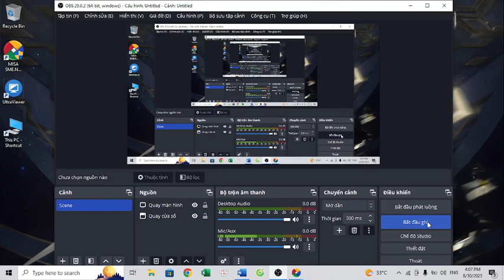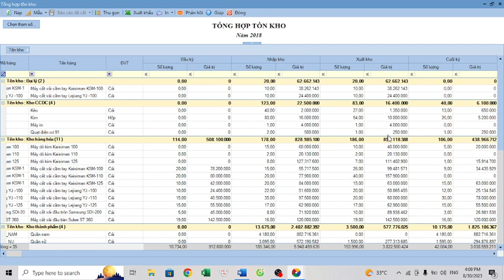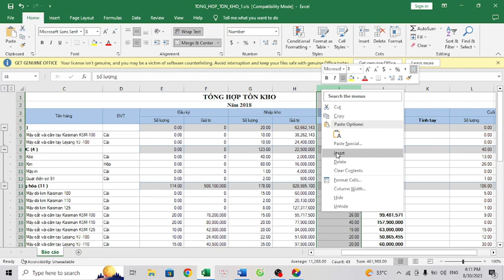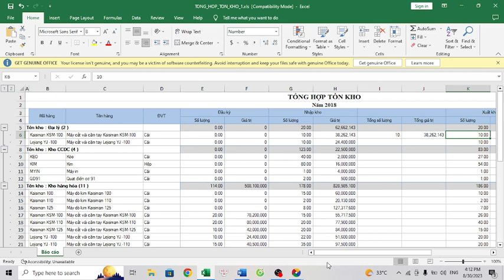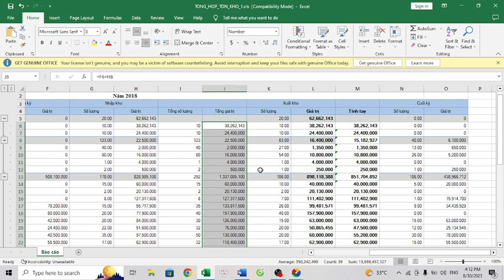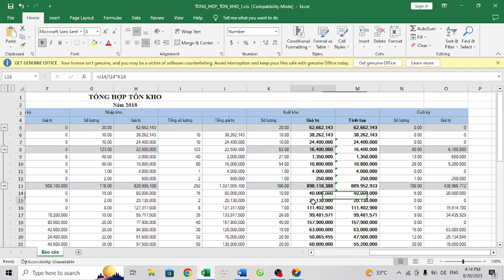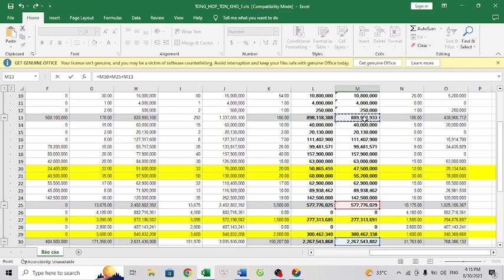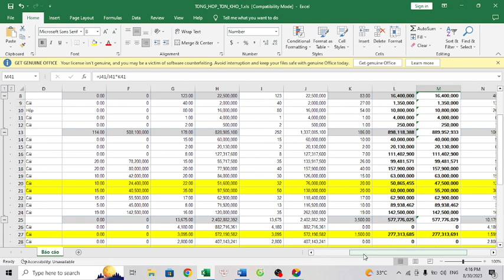Đại học edX | Khoá: K2| Họ&Tên:BÙI TIẾN THÀNH | Môn:KẾ TOÁN DOANH NGHIỆP | Bài tập số:11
Họ tên Sinh viên: BÙI TIẾN THÀNH
Khoá: K2
MSSV: CUV020HP16
Ngành: QTKD
Môn: KẾ TOÁN DOANH NGHIỆP
Chủ đề của bài tập:
Hoàn thành bài tập buổi:
Giảng viên hướng dẫn:
Link bài viết luận:
Link Facebook cá nhân:
Đại học edX - Làm trước học sau
70% Thực hành - 30% Lý thuyết